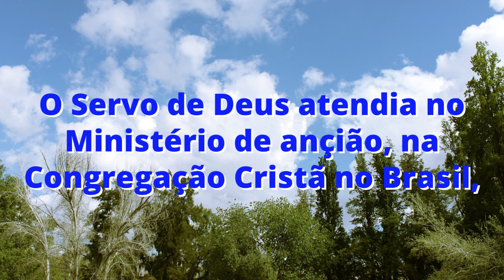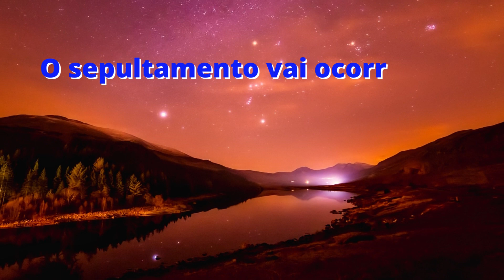NOTA DE FALECIMENTO CCB: IRMÃO EZEQUIEL DE OLIVEIRA - PIRACICABA/SP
NOTA DE FALECIMENTO CCB. IRMÃO EZEQUIEL DE OLIVEIRA.
Comunicamos com muito pesar o falecimento do servo de Deus. Nosso caro já saudoso irmão Ezequiel de Oliveira, contava 59 anos de idade.
Nosso irmão era casado com a irmã Edileusa de Oliveira Silva, deixa as filhas: Edilaine Silva de Oliveira Brito, Liliane Silva de Oliveira Rolindo, e Joselaine de Oliveira Ferraz.
O Servo de Deus atendia no Ministério de ançião, na Congregação Cristã no Brasil, sua comum fica situada na rua Senador Saraiva, número 573, Bairro Matão, no Município de Piracicaba, Estado de São Paulo.
A regional administrativa do nosso já saudoso irmão Ezequiel de Oliveira é na própria cidade de Piracicaba.
O caro irmão foi ordenado para ancião em 30/05/2005, pelo querido irmão Agostinho da Rocha Soares,
O falecimento do caro irmão Ezequiel de Oliveira aconteceu em 27/01/2023.
O Velório terá início a partir das 06:00 do dia 28/01/2023.
O sepultamento vai ocorrer dia 28/01/2023, às 16:30 da sala A, do Velório do Cemitério Parque da Ressurreição, para a referida necrópole.
Pedimos oração pela família e pela irmandade.

Por:Obituário CCB!
Créditos Imagens(fotos): Rede Sociais